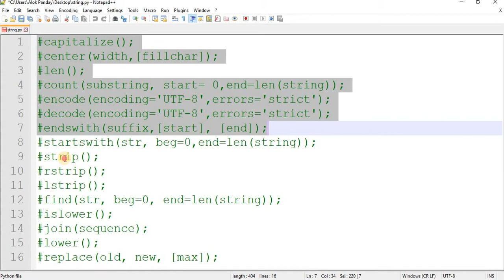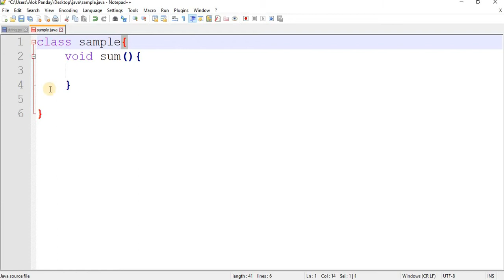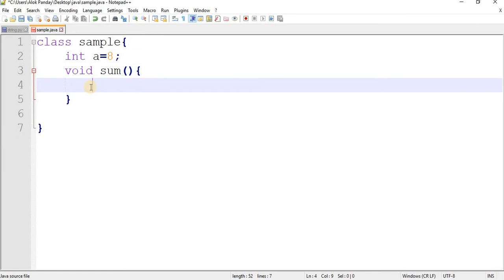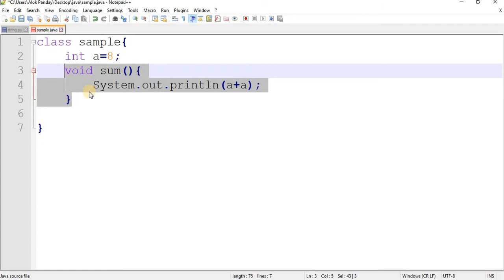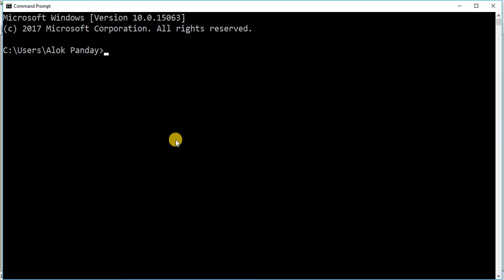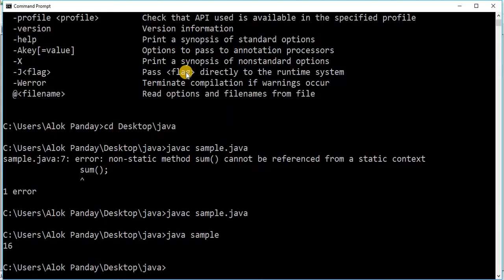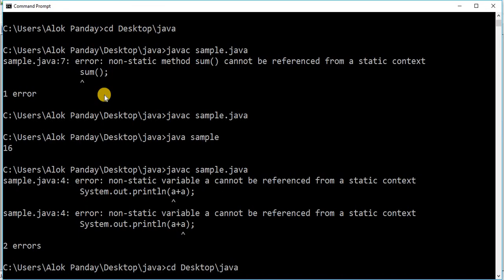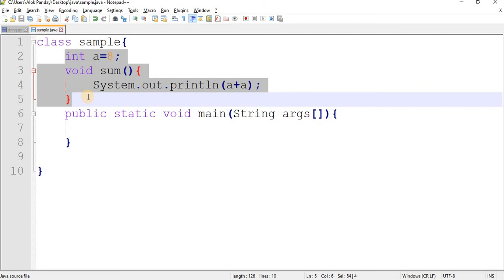java in hindi lec 20 (classes in java)